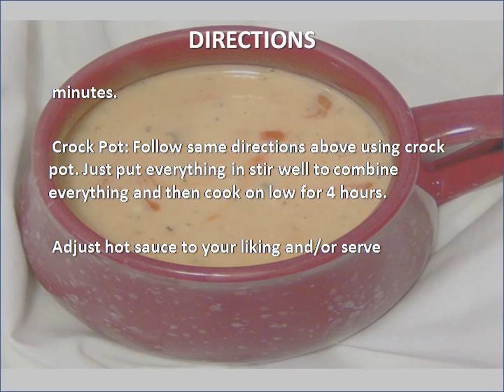Buffalo Chicken Soup recipe